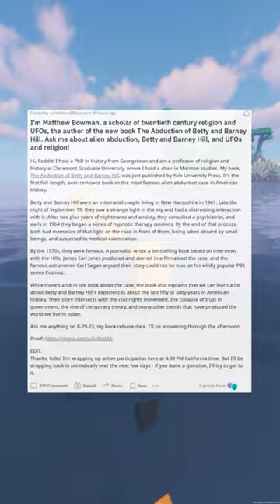Im Matthew Bowman a scholar of twentieth century religion and UFOs the author of the new book The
🤔 Have you ever [related question or statement]? 🤔
🤣 Get ready to laugh with this hilarious clip! 🤣
🧠 Did you know [interesting fact]?